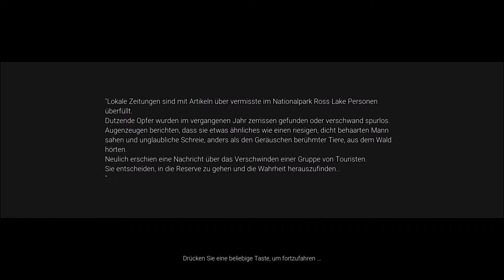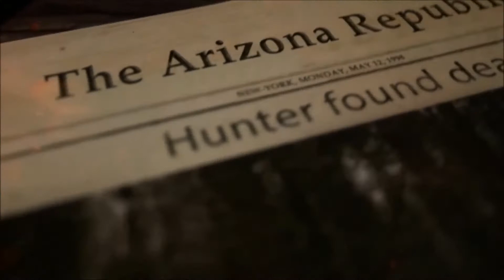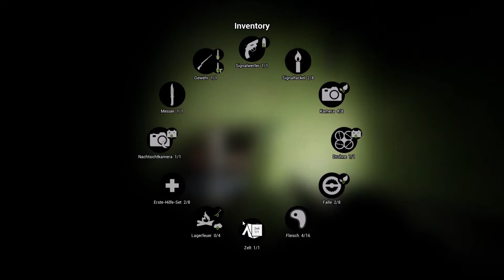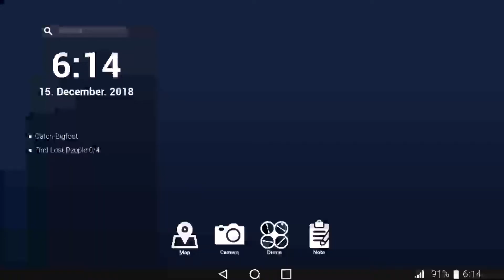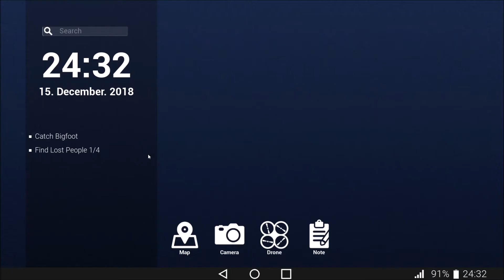BIGFOOT Teil 2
Zweiter versuch mit Zaskleee.
Dieses mal wirt es spannend.